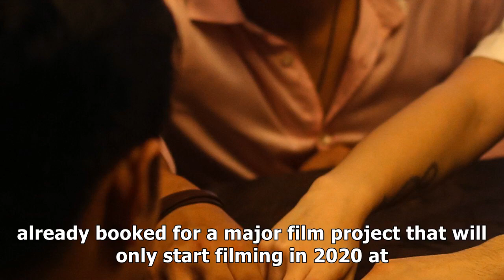‘spirit of the glass 2’ star benjamin alves reveals what scares him the most